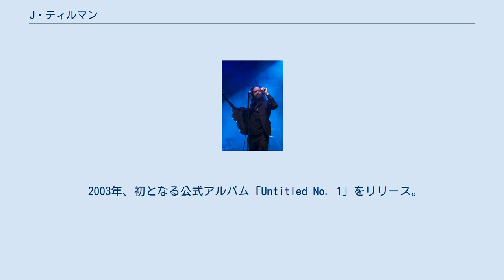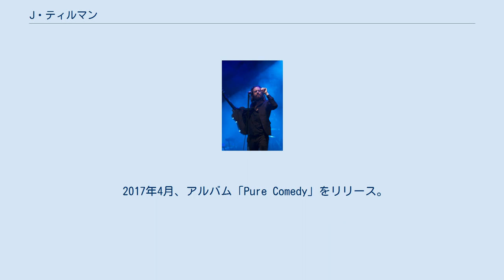J・ティルマン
Father John Misty, 2015 ジョシュア・マイケル・ティルマン（Joshua Michael Tillman、1981年5月3日 - ）は、ファーザー・ジョン・ミスティ（Father John Misty）の芸名で知られるアメリカ合衆国・メリーランド州ロックビル出身のシンガーソングライター、ギタリスト、ドラマーである。
 2003年、初となる公式アルバム「Untitled No. 1」をリリース。
この時は現在のアーティスト名ではなく、J・ティルマン名義での発表となっている。
その後、2010年までの約7年の間に8枚の作品を発表した。
 2008年、ソロ活動に行き詰まりを感じ、フリート・フォクシーズにドラマーとして加入。
 2012年1月、東京公演を最後にフリート・フォクシーズを脱退。
ソロ・プロジェクト、ファーザー・ジョン・ミスティ名義での活動を開始。
 2012年4月30日、アルバム「Fear Fun」をリリース。
全米ビルボード200にて、初登場123位を記録。
 2015年2月9日、ファーザー・ジョン・ミスティ名義でのセカンド・アルバム「I Love You, Honeybear」をリリース。
全米ビルボード200にて、初登場17位を記録。
 2017年4月、アルバム「Pure Comedy」をリリース。
全米ビルボード200にて、初登場10位を記録。
 2018年6月、アルバム「God's Favorite Customer」をリリース。
全米ビルボード200にて、初登場18位を記録。
 J・ティルマン名義 ファーザー・ジョン・ミスティ名義 2017年